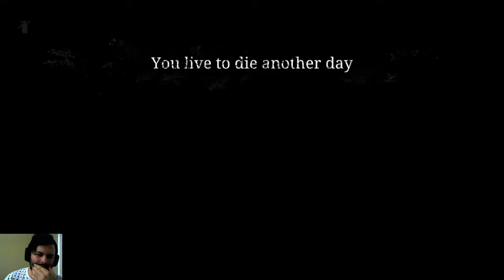Hunt Showdown-- Showing my friend the ropes (Full Twitch Stream VOD 6-28-19)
Behind on the uploads, but it'll get better!
Friend picked up the spectacular Hunt Showdown and we got to get some gametime in. As a well seasoned vet with a whopping 30 HOURS of playtime, I showed him how to be an absolute BOSS.
Be sure to check out my streams Thursday & Friday evenings (PST) and Weekends Whenever